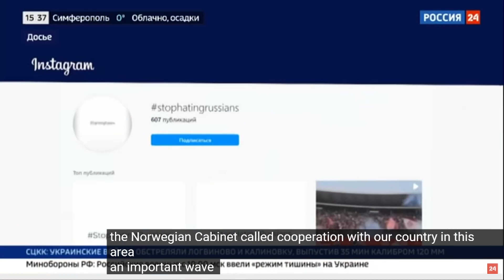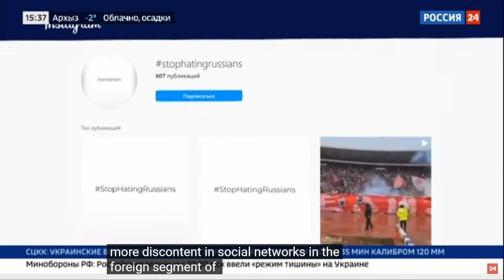Russian media ENGSUB StopHatingRussians hashtag is gaining momentum in the world.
In the foreign segment of the Internet, the flash mob "Stop hating Russians" is gaining momentum. Users are calling for a stop to ethnic harassment and to abandon hate speech.